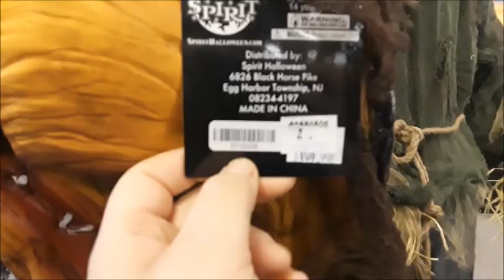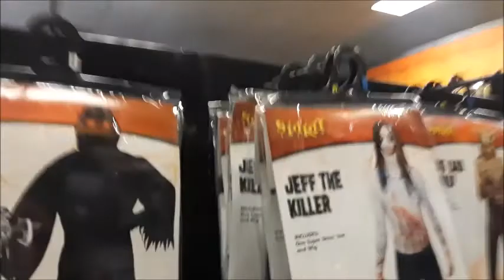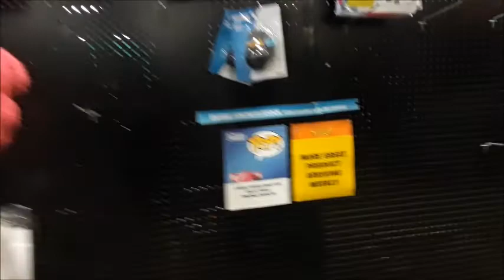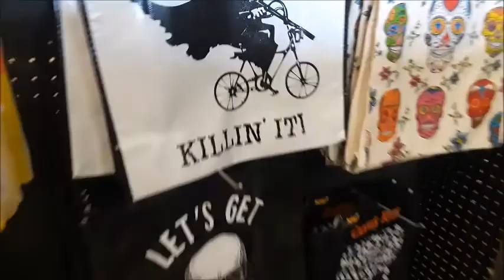Spirit Halloween NEW LOCATION!!! 2018 (Inside a Hastings)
Where most Spirit Halloween stores have popped up inside the corpses of our childhoods (Toys-R-Us), this one popped up in the corpse of what was once my local nerd store; Hastings!

I've not really done a video like this before so its a bit shaky, I hope you don't mind.